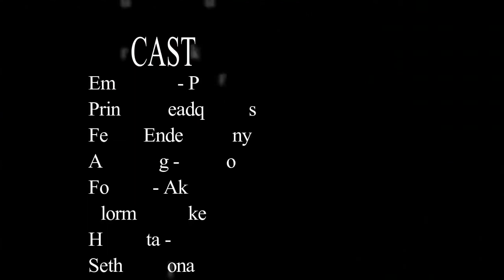The World vs Corona Virus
The World vs Corona Virus is a short video from the camps of Cola Studios. We all know how uncomfortable this Corona Virus has made us. Everything has been changed due to this Pandemic. Cola Studios.